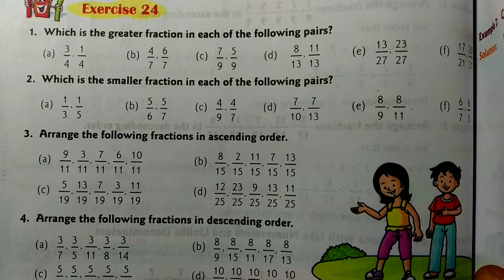CLASS-5TH / MATHS/ CHAPTER-7 / FRACTIONS /EXERCISE-24 / PART-1 / NEW COMPOSITE MATHEMATICS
Solution of Q.1 and  Q.2 of Exercise-24
Chapter - 7
"Fractions"
Class -5th